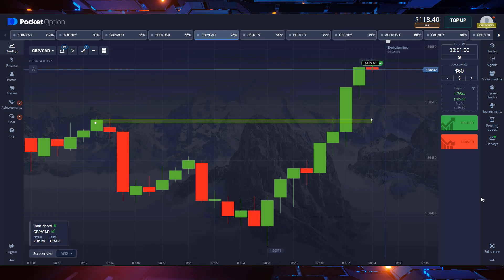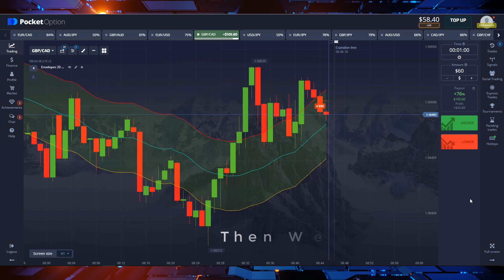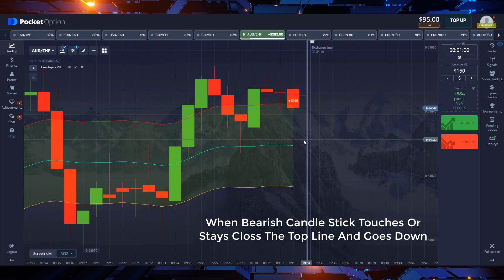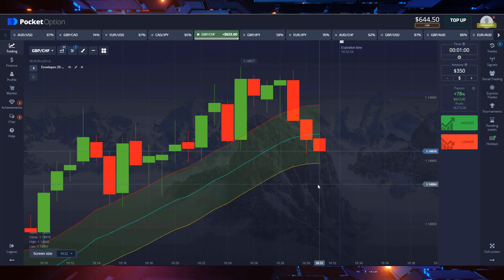Magic Trading Strategy | The Most Profitable Trading Strategy Ever | 99% Winning Rate | $50 - $1267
In this video I have told about Binary Strategy. In this video I have used 3 powerful indicator. Which are moving average , zigzag and RSI .I hope you understand my simple tricks .I have tried to understand you easily in this video. thanks

Earn $1000 every day with Pocket Option - BEST strategy from professional Binary Options. 100% WIN

RSI Formula Trading
Pocket Option Strategy
Option Strategy
pocket option
pocket options
binary options
binary option
IQ option
options trading
binary options
binary option
IQ option
binary trading
binary options trading system
pocket option
Moving Averages
Even Odd
Binary Bot
Stochastic
BOLLINGER STRATEGY
BOLLINGER INDICATOIR
binary robot
binary bot
rise and all bot
binary option
matches differ
fractal indicator
fractal band
fractal chaos
 Stochastic oscillator INDICATOR strategy
Stochastic oscillator INDICATOR
how to earn money
Stochastic oscillator STRATEGY
passive income
earning apps
how to money online
fractal  breakout
binary options
support & resistance
5 minutes binary options trading strategy,
Forex Strategy
Forex Method
Forex Robot
Forex Signals
Binary Software
Profit Binary
Trick Profit
Stochastic oscillator fractal
Trick Rise Fall Binary
Trading Digit
Digit Trading,